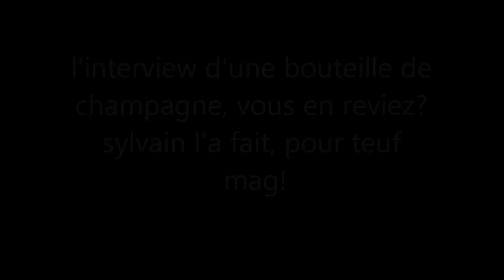projet chabal!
mes 20 ans